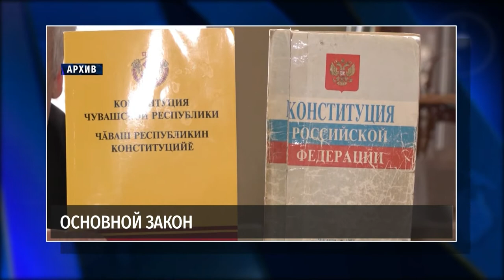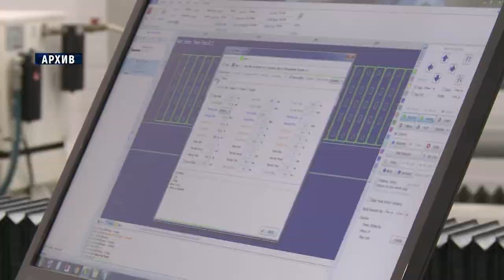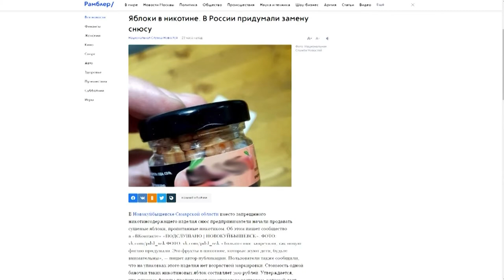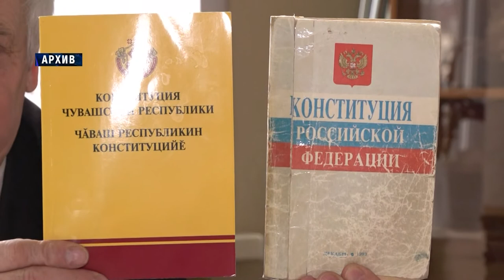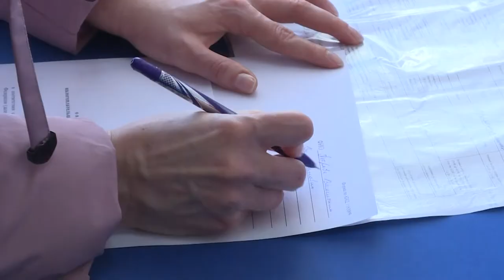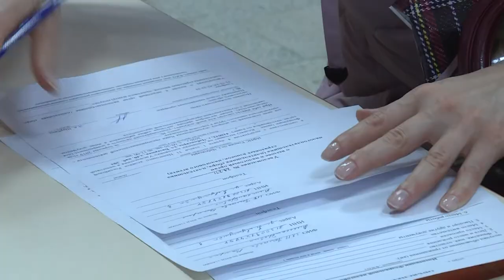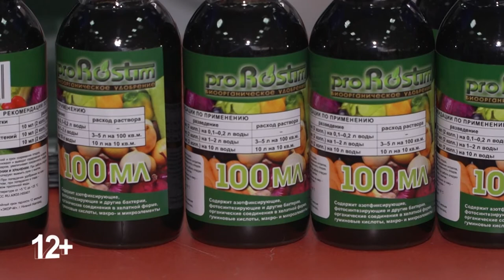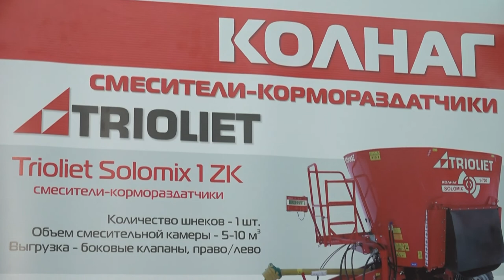Республика 28.02.2020 на русском языке. Вечерний выпуск